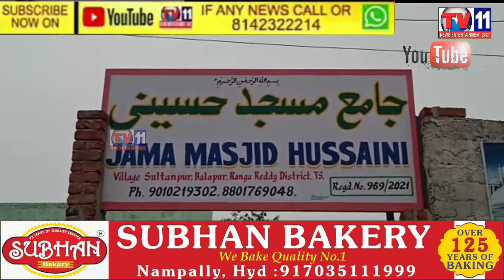SULTANPUR RANGA REDDY DISTRICT JAMA MASJID HUSSAINI KA DAURA AUR MASJID COMMITTEE SE MULAKHAT